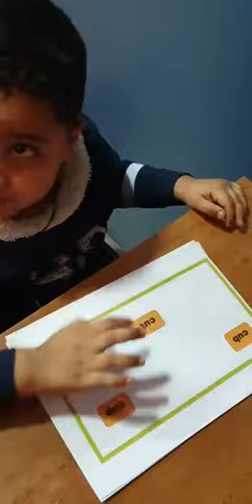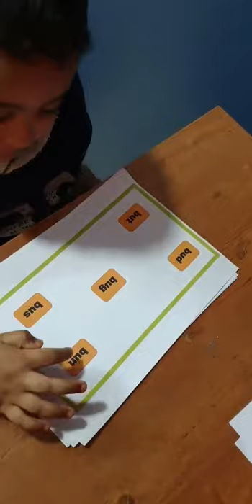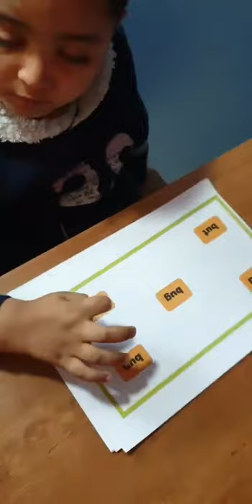Reema_International_School 📙Reading time📙